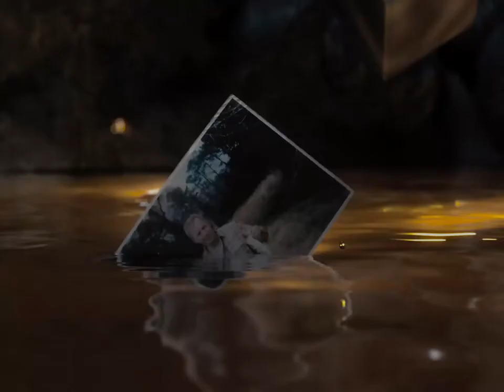The Flash *Con Rayos Amarillos* Revive a Superman | Zack Snyder's Justice League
Flash corriendo con los icónicos rayos amarillos, escena de Zack Snyder's Justice League

Sigue mi página de Facebook donde subo primero este tipo de contenido, así como para ver más contenido sobre videojuegos, películas, series y más del mundo geek/gaming: